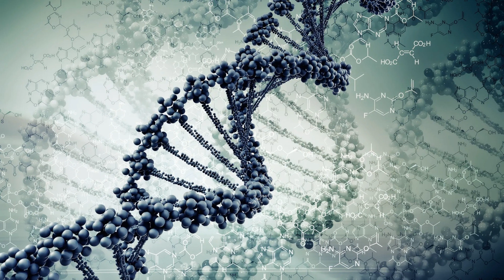Oliver Koletzki, Niko Schwind - Agitation (AFFKT Remix)